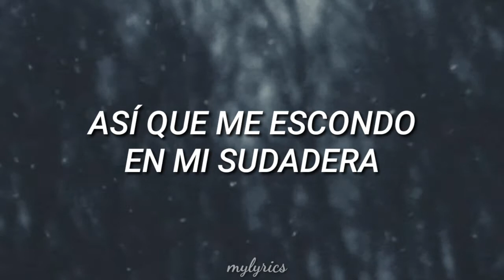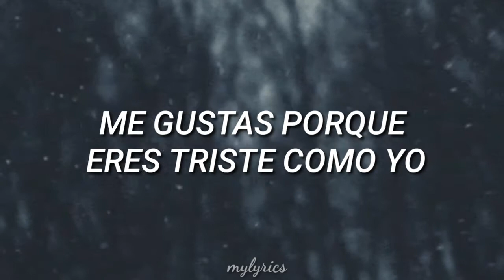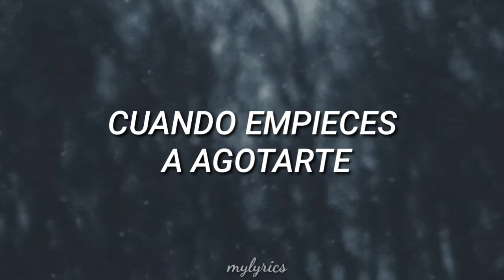RUNN - Misery (Traducida al español)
Si desean otra canción subtitulada, comenten cual y lo hago.